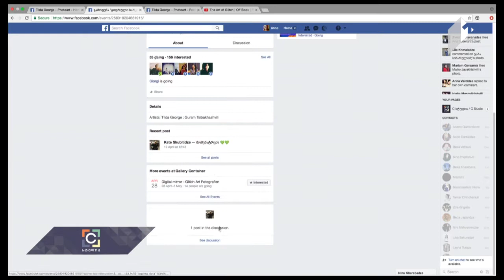გამოფენა "ციფრული სარკე"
სტუმრები:  გურამ წიბახაშვილი და ტილდა ჯორჯი - ფოტოგრაფები